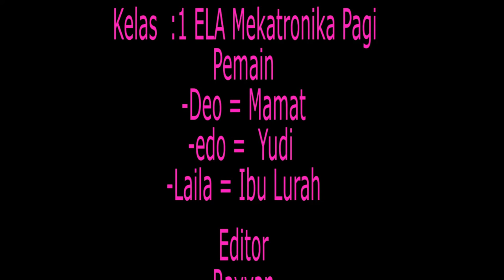Trailer Film Pendek Nadi Kehidupan APBN Untuk Membangun Desa